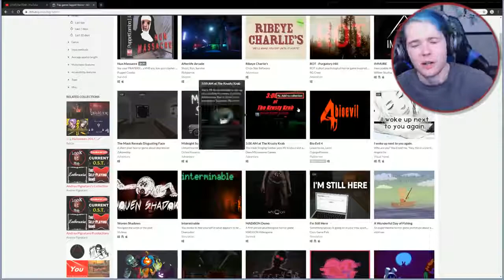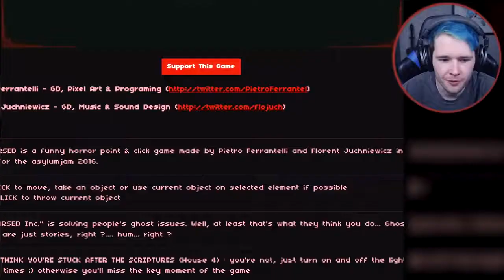DanTDM - Do Ghosts Exist ! Overcursed